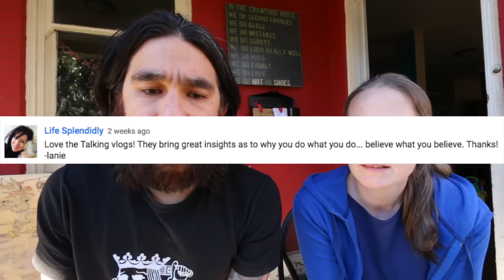DISCIPLINE, bring on the pain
Filmed Friday February 17 2017
 Episode 351

Or send us mail
353 Berry Ave

CONTENT
Talking about discipline